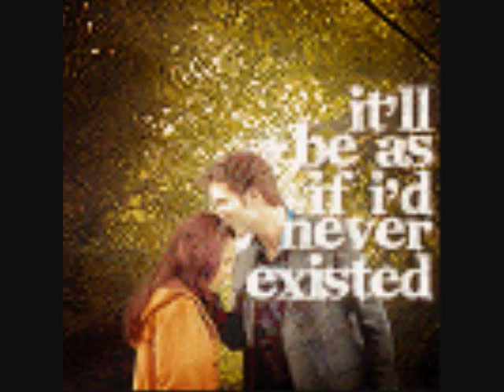Come Take Me Away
Proof no person should EVER be making viddies at 3:00+ in the morning...*yawn* but it come out okay..i hope